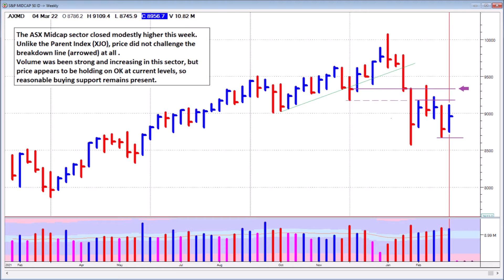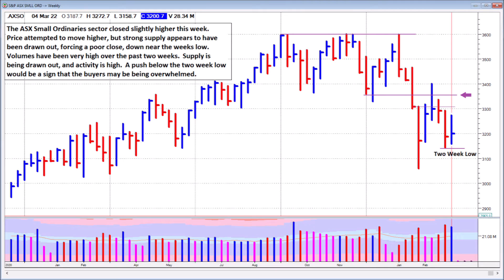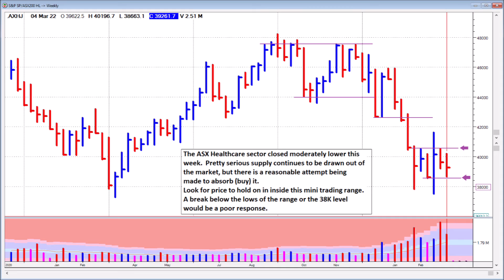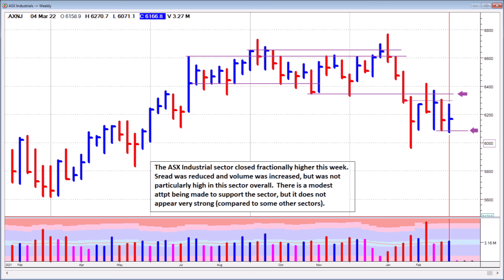ASX and Sectors - Weekly Chart Analysis - 4th March 2022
An educational and Informative view of the Australian Stock Exchange and some of its sectors using Weekly Charts, for the week ending 4th March 2022

Everything shown here is for informational and educational purposes only and not for the purpose of providing financial advice. You should contact your financial adviser to obtain advice with respect to any particular personal financial issue. Nothing here should be construed to form financial advice or a financial relationship.